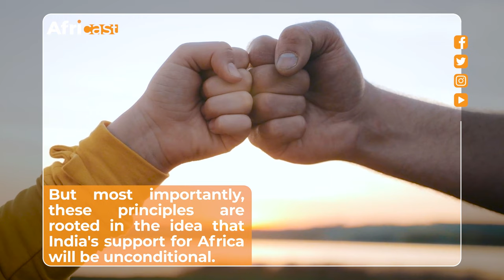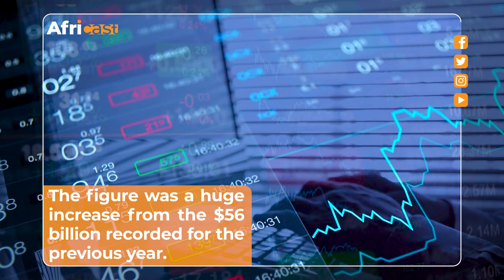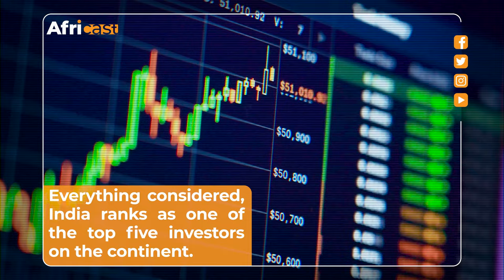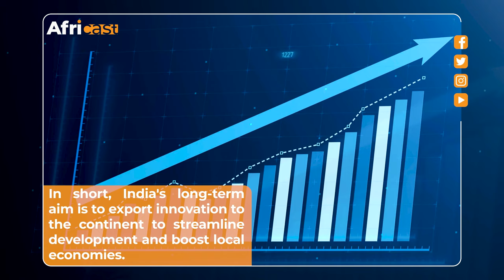India: A beacon of hope for Africa?